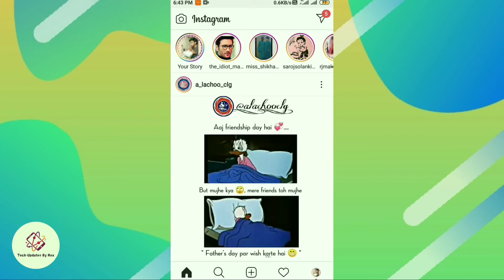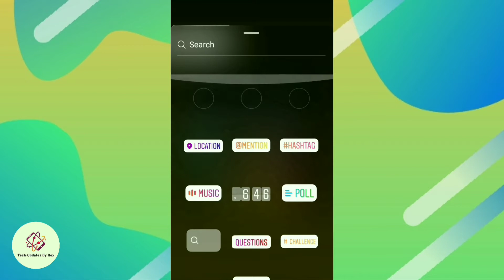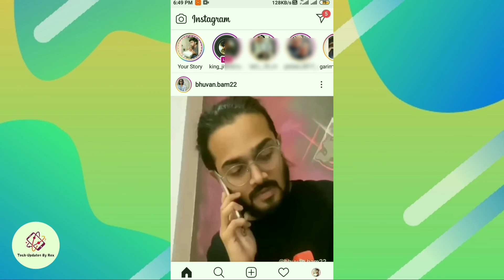How To Get Rainbow 🌈 Ring for INSTAGRAM STORY | Technical Rex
how to add rainbow ring on Instagram story & Instagram story tricks & tips

My Gears:--
Boya BY M1 Mic

©Technical Rex - 2021